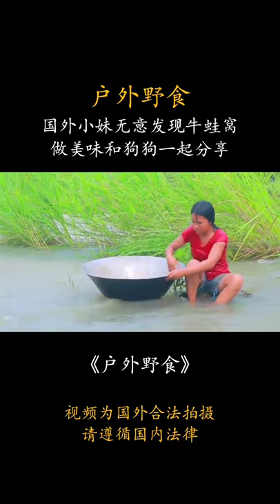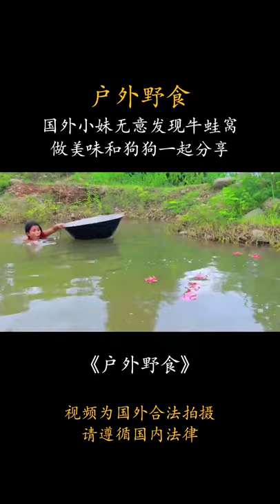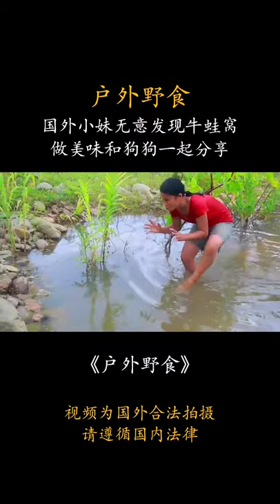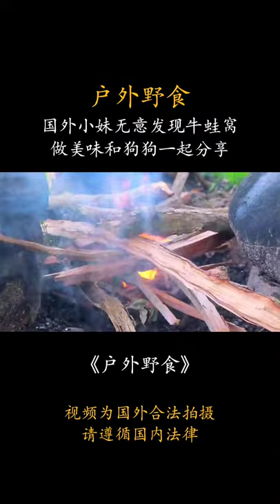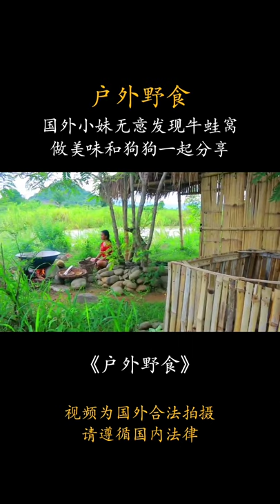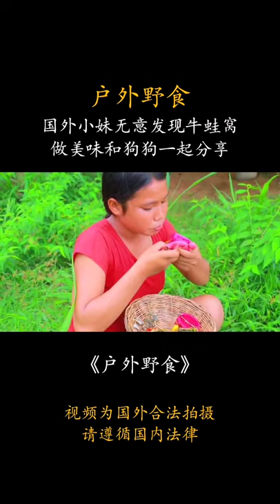72 农村小妮野外发现牛蛙窝，一顿起锅烧油，和狗子一起分享美食。